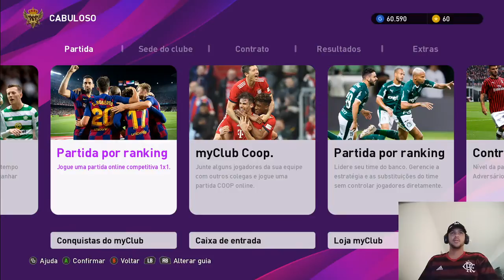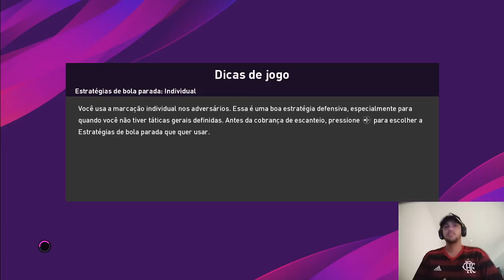PES 2020 NA QUARENTENA